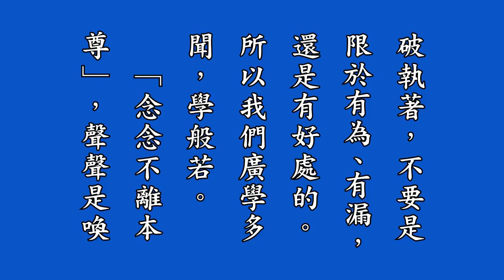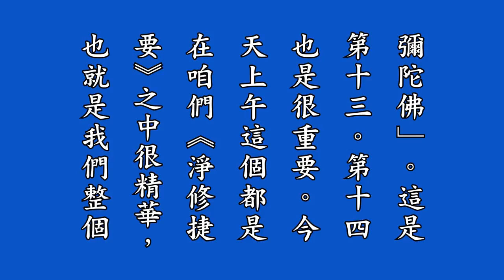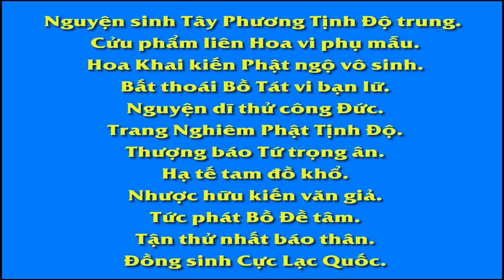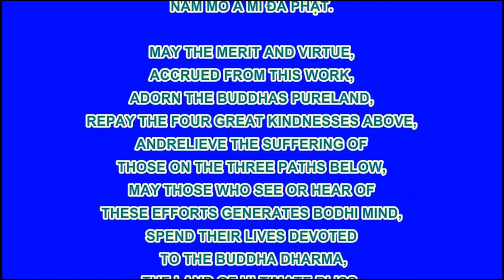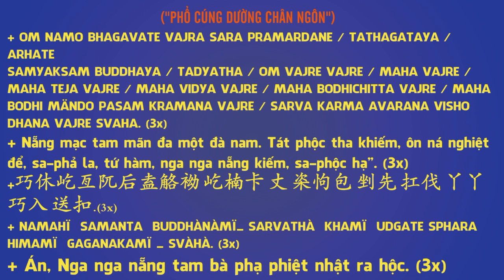19 淨修捷要報恩談有聲書增訂版－第十三拜講解, Tịnh Tu Tiệp Yếu Báo Ân Đàm, Pháp Âm HD